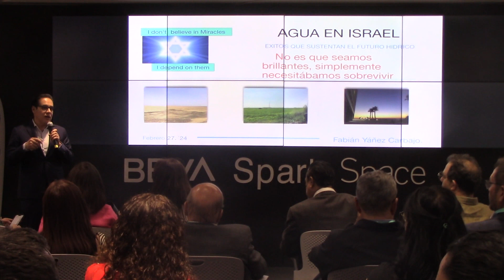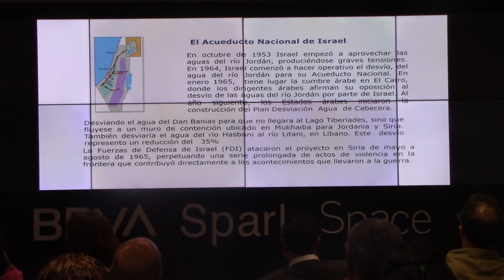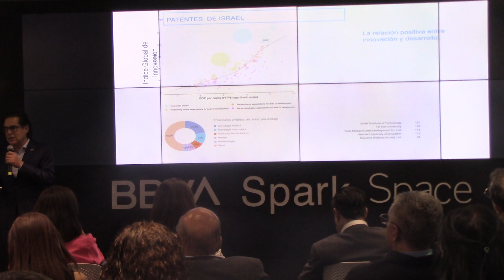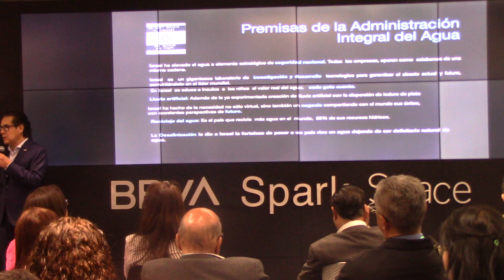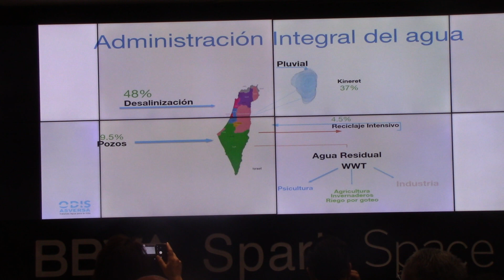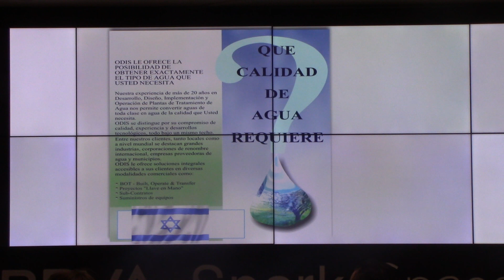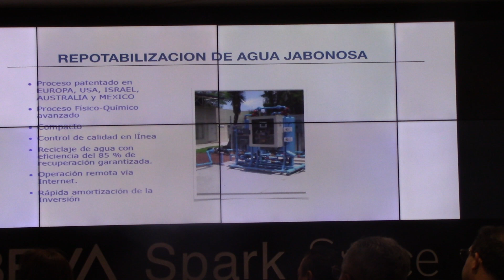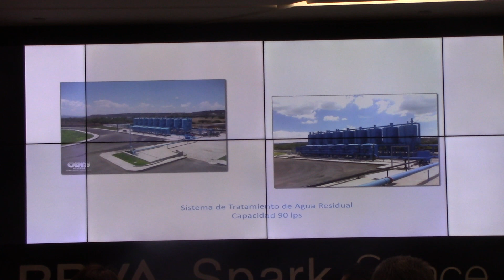Porque Israel es una hidro potencia y como beneficia a México CMI ODIS ADVERSA